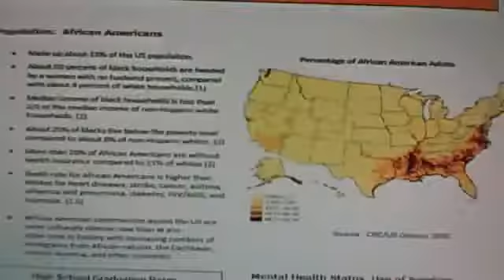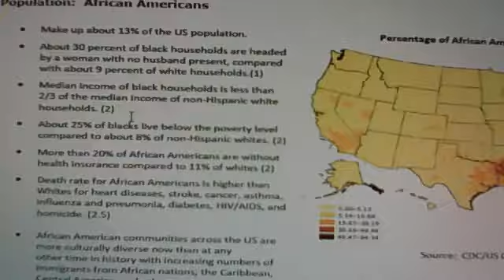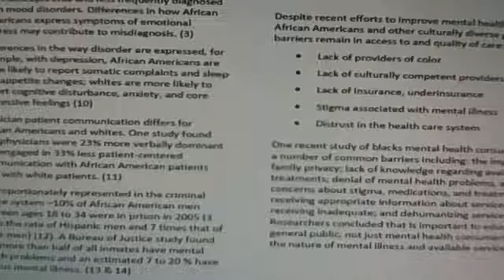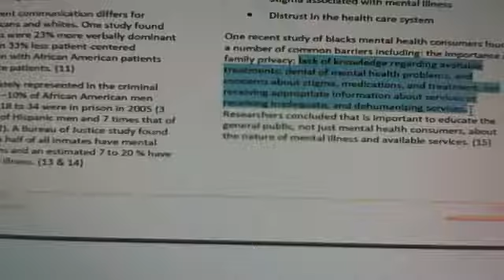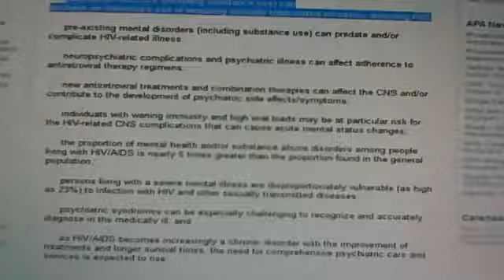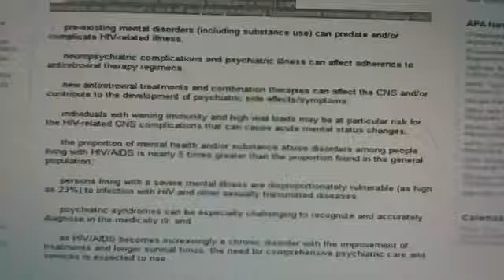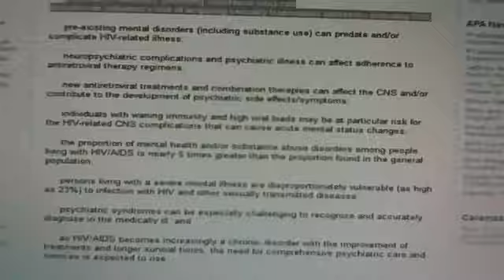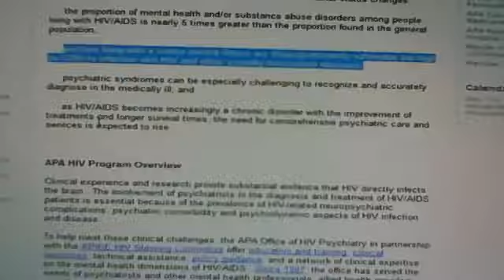psychiatry part 72 14th degree and american psychiatric association psychi dot org opinion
psychiatry illuminati new world order scum  psychiatry illuminati new world order scum  Conspiracy colluisuion kemet egypt cult of ra hoakhty knowledge about demons plan plot scheme truth masonic masons eugenics psychiatry mind control shrinks pharmaceutical companies making money while killing blacks how to stop the racist white power structure